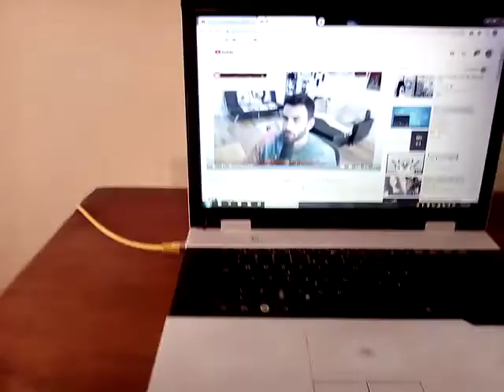please be careful on the internet.